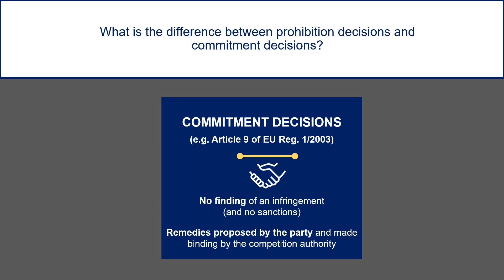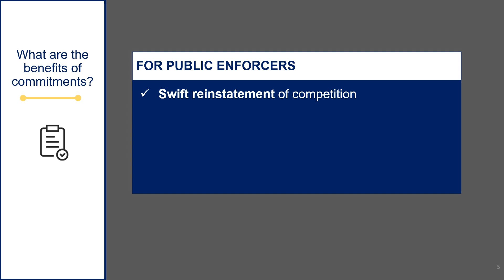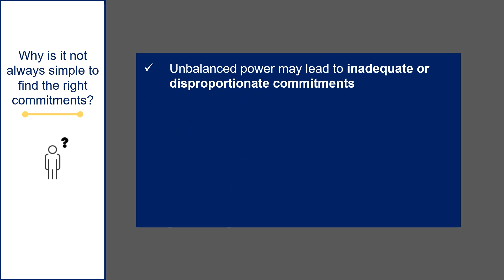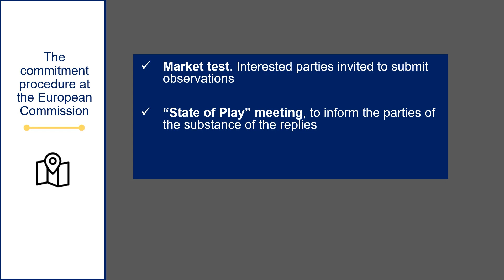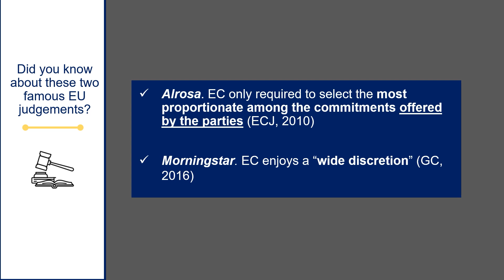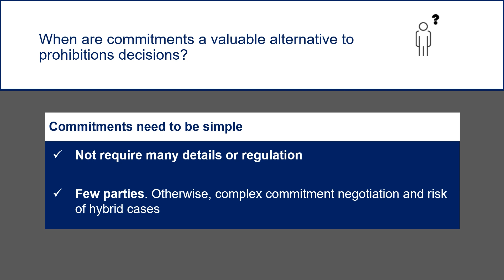Antitrust commitments explained in 5 minutes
The objective of competition enforcement is to ensure that firms comply with competition rules to the ultimate benefit of consumers and to restore competitive conditions. When should competition authorities consider accepting commitments instead of imposing sanctions? What requisites should these antitrust commitments meet? Why are they best suited for cases of abuse of dominance? How do these commitments work in practice?
Key Competition Topics explained in few minutes, the OECD-GVH Regional Centre for Competition will develop a set of short, focused videos that explore key competition notions. A new format to recap the key messages conveyed in our seminars and offer our beneficiary competition authorities, as well as any competition explorer, additional and engaging training opportunities.

Read more about our work and the OECD-GVH Regional Centre for Competition